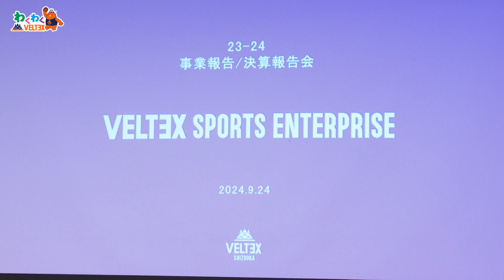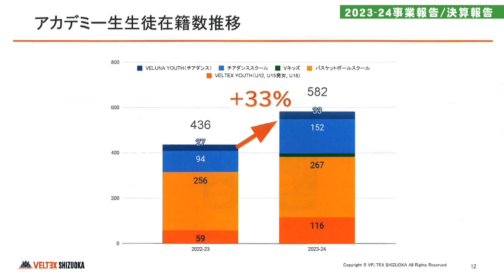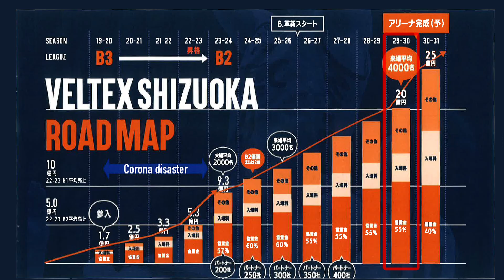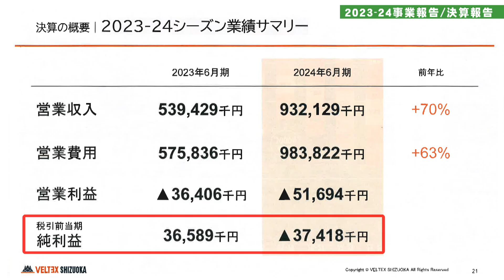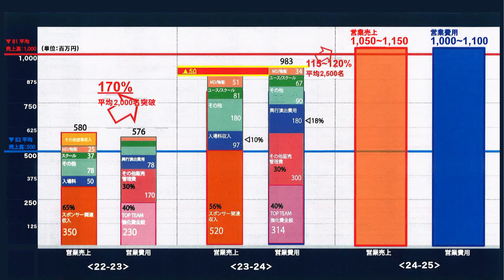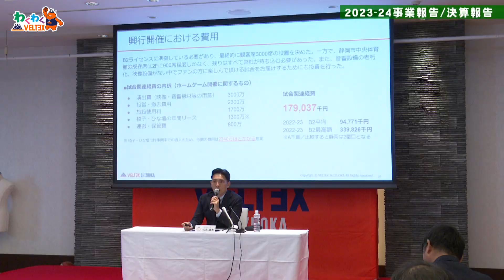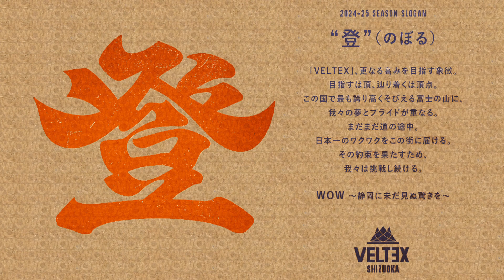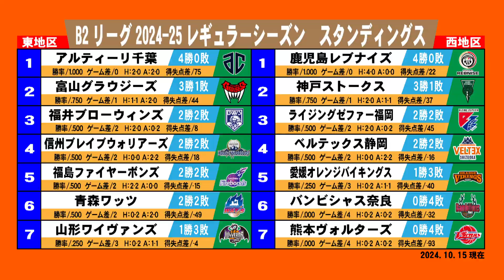【わくわくベルテックス】26決算報告会見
この番組はベルテックス静岡の選手たちがバスケットボール以外の事で活躍する？番組です。
‹今回の出演›松永康太 代表取締役社長
今回は９月２４日に行われた、ベルテックス スポーツ エンタープライズの決算報告会見の模様をお送りします。